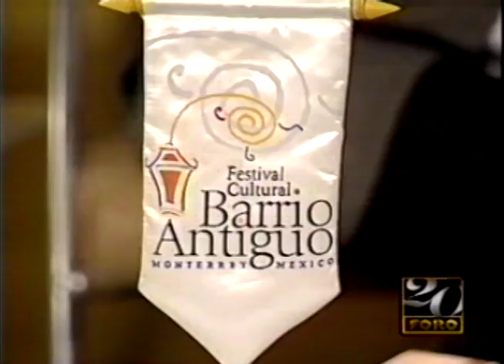Gilberto Marcos en entrevista para FORO (Televisa Mty) con Gloria Gaynor en el años 2000